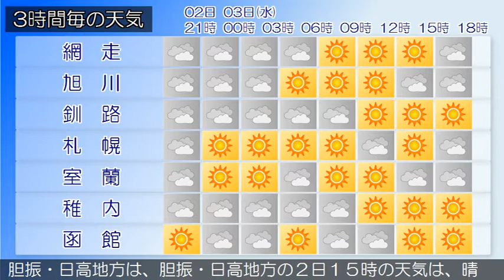2020/06/02 北海道地方の天気予報 夕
石狩地方と後志地方では、２日は濃い霧による交通障害に注意してください。また、石狩・空知・後志地方では、３日にかけて落雷や突風、ひょう、急な強い雨にも注意してください。石狩・空知・後志地方は、石狩・空知・後志地方の２日１５時の天気は、晴れまたは曇りとなっています。上川・留萌地方は、上川・留萌地方の２日１５時の天気は、曇りまたは晴れとなっています。網走・北見・紋別地方は、網走・北見・紋別地方の２日１５時の天気は、曇りまたは晴れで雨の降っている所があります。釧路・根室・十勝地方は、釧路・根室・十勝地方の２日１５時の天気は、曇りまたは晴れで、ところどころで雷を伴い雨が降っています。渡島・檜山地方は、２日夜は、晴れのち曇りでしょう。胆振・日高地方は、胆振・日高地方の２日１５時の天気は、晴れとなっています。宗谷地方は、宗谷地方の２日１５時の天気は、曇りや晴れとなっています。